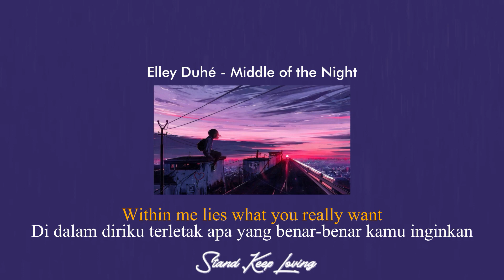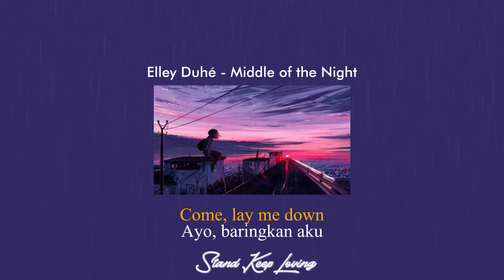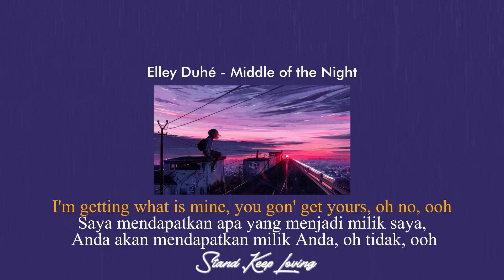Elley Duhé - Middle Of The Night (lirik & terjemahan) |8D Audio